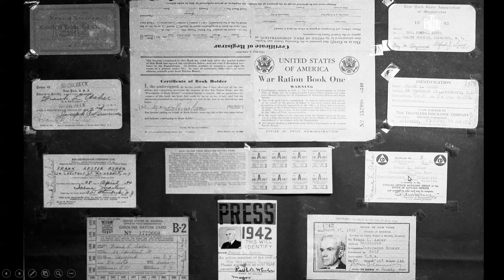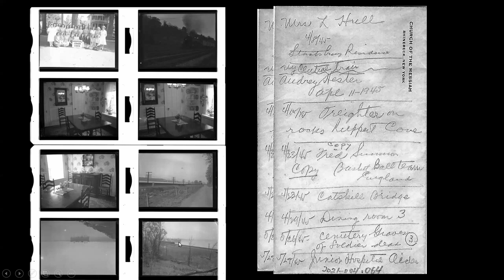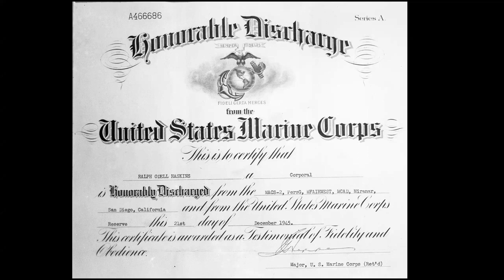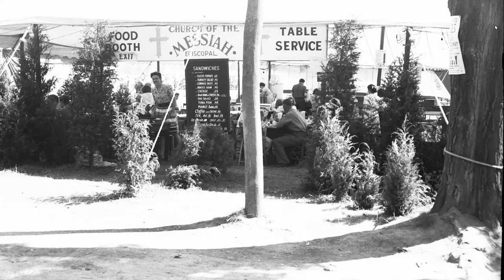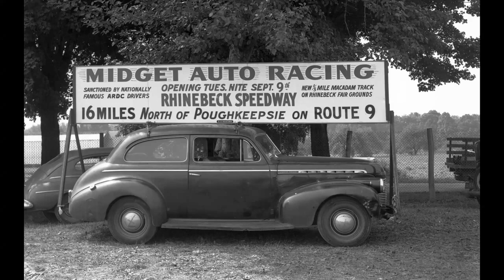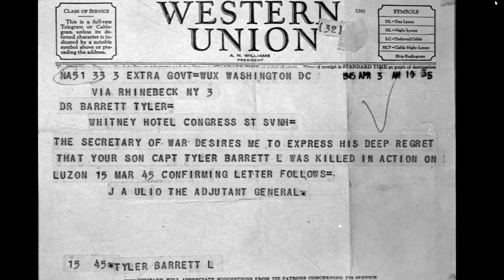2022-10 David Miller - Frank Asher Photographs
Photographs of the Village of Rhinebeck taken in the 1940's and 1950's by Frank Asher. If you want to see what life was like during and after WWII watch this video.